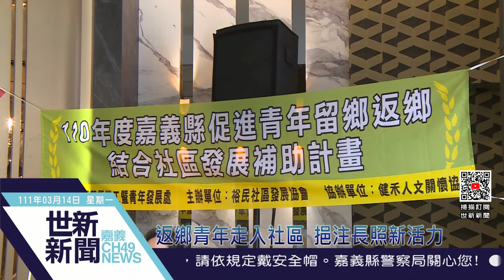世新新聞 返鄉青年走入社區 挹注長照新活力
111年3月14日 (一) 世新新聞

返鄉青年走入社區  挹注長照新活力

嘉義縣政府為返鄉青年找到長照出路 勞工暨青年發展處13日與中埔鄉裕民社區發展協會舉辦「青力青為，民青銀相陪」成果發表會 青年學員現場面試選秀 有5位媒合成功 將進入社區陪伴老序大 從事長照服務 勞青處未來也將繼續與民間合作 發掘社區服務職缺 鼓勵更多青年投入社區 返鄉、留鄉 共創青銀共融願景